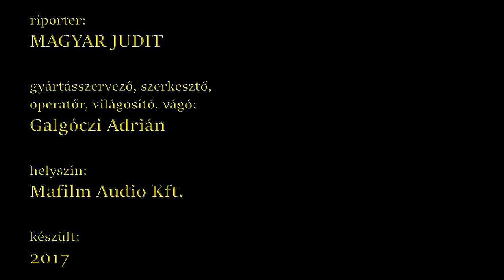Johnny Depp, Stohl András és a Transzcendens | Nikodém Zsigmond | Szinkron interjú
Johnny Deppet Nagy Ervin, Stohl András, Király Attila is szinkronizálta. Nikodém Zsigmond szinkronrendező elmondta, hogy a Transzcendens c. film magyar változatának készítésekor mi alapján döntött Stohl András mellett.

Riporter: Magyar Judit
Gyártásszervező, szerkesztő, operatőr, világosító, vágó: Galgóczi Adrián

A felvételt a SzinkronVideók YouTube-csatorna készítette a Mafilm Audio Kft. műtermében 2017-ben.